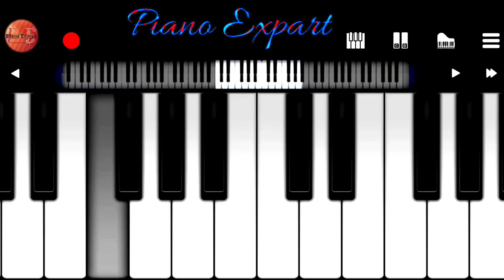Kal Ho Na Ho(Title track) | Easy Mobile Piano | Piano Expart.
Kal Ho Na Ho यह title song Kal Ho Na Ho movie से हैं, इस फिल्म में Shahrukh Khan, Saif Ali Khan, Preity Zinta, Jaya Bachchan मुख्य भूमिका मे थे। इस गाने को गाया है Sonu Nigam ने, music दिया हैं Shankar Ehsaan Loy ने और गाने के बोल लिखे हैं Javed Akhtar ने।

Song Title : Kal Ho Na Ho
Movie : Kal Ho Na Ho (2003)
Starcast : Shahrukh Khan, Saif Ali Khan, Preity Zinta
Singers : Sonu Nigam
Lyricist : Javed Akhtar
Director : Nikhil Adwani